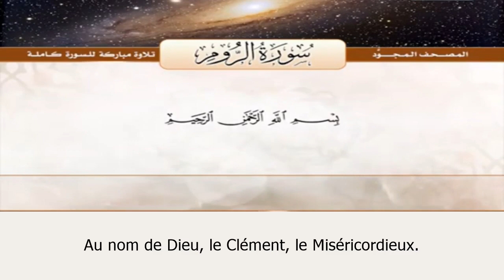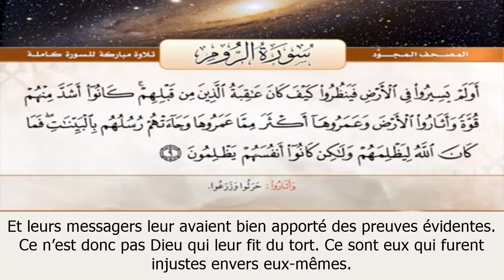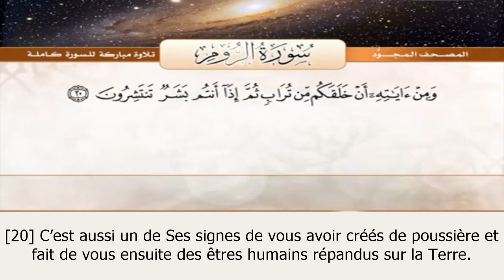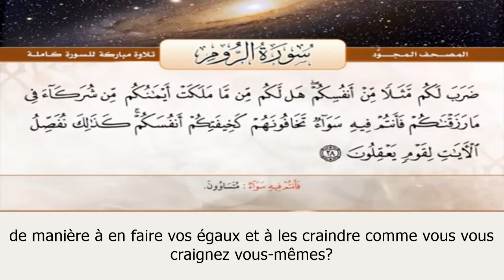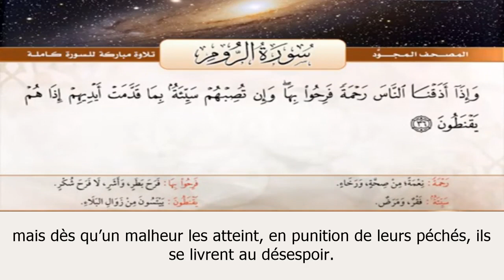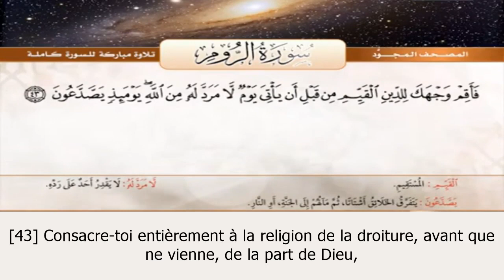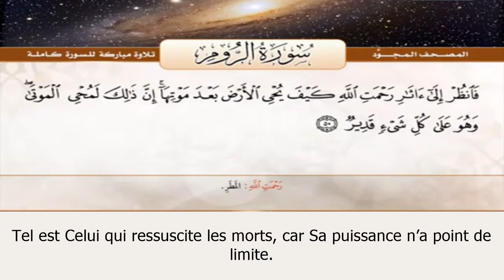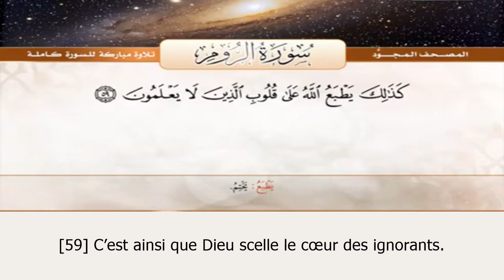Sourate Ar-Roum | Abdelbasset Abdessamad (30) سورة الروم | عبد الباسط عبد الصمد